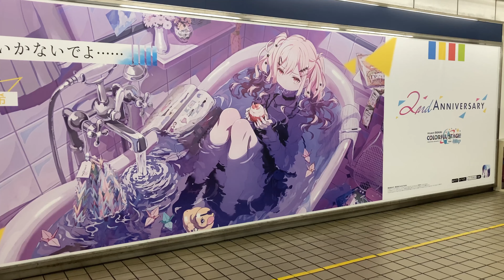【名古屋駅】天馬 咲希 巨大広告Leo/need プロセカ プロジェクトセカイ